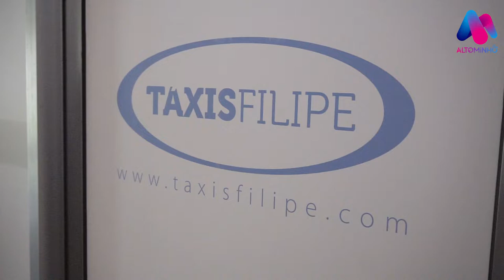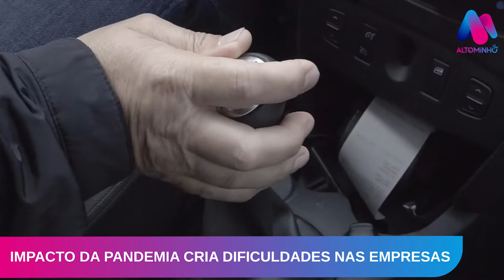COVID-19: IMPACTO DA PANDEMIA NAS EMPRESAS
Com as restrições impostas à circulação devido ao Covid-19, as empresas de transporte de passageiros foram das mais afetadas.

A Rádio Alto Minho foi conhecer a realidade dos Táxis Filipe Lda, empresa sediada em Viana do Castelo.